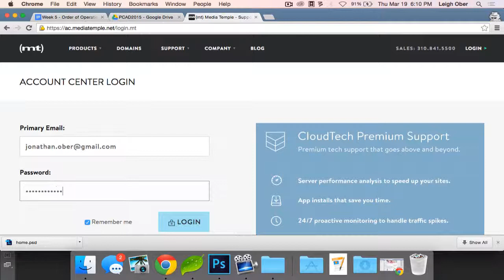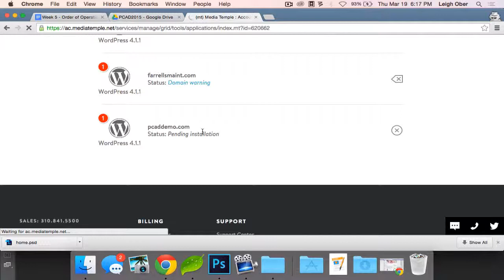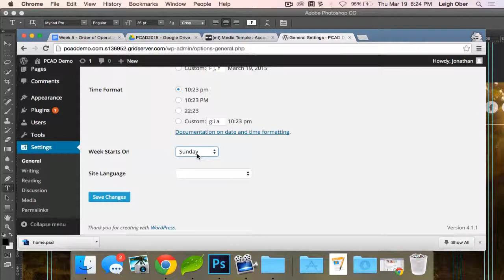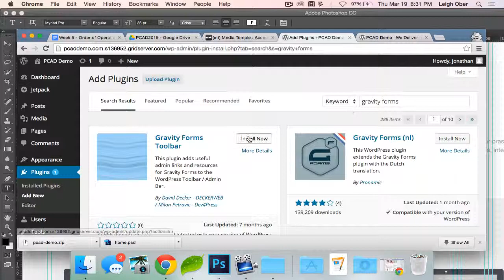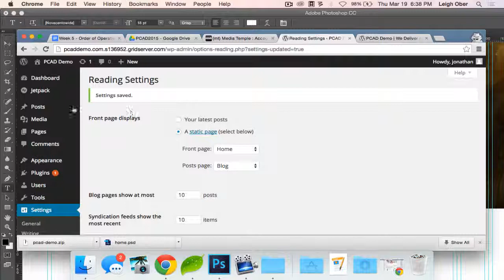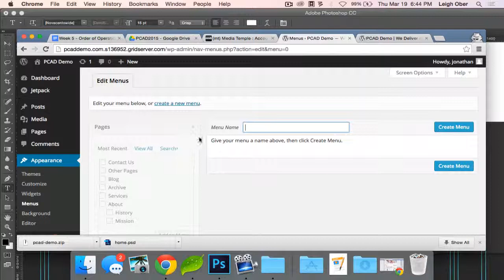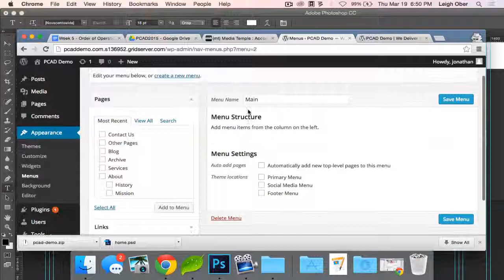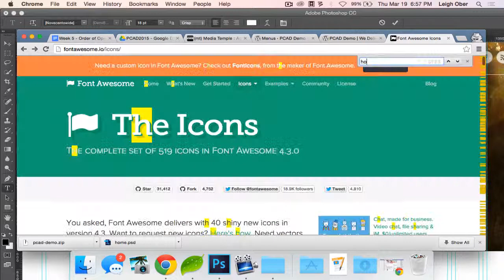WP CE week 5 - part 1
Photoshop to WordPress